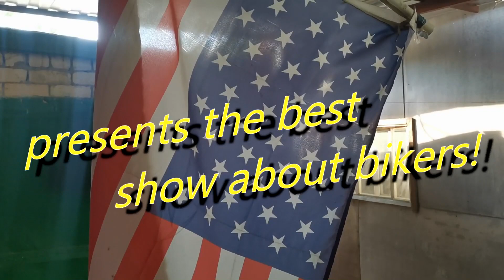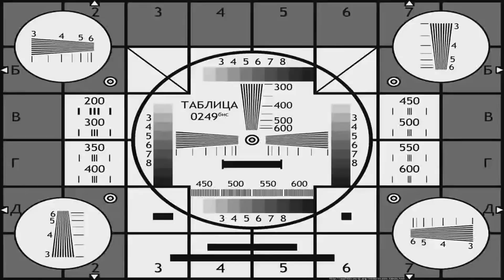Ural motorcycle! custom in Russian! Ural motorcycle for $270! Polishing the engine with a file!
Technical specifications: 650 cm3 | 36 hp | 47 N*m | 210 kg